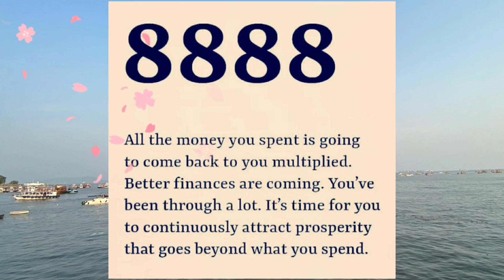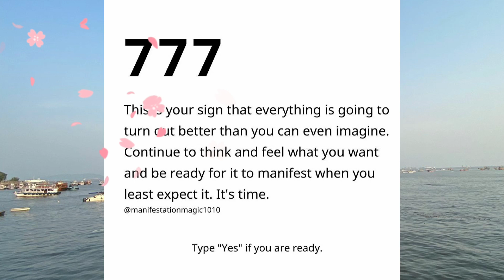God Says! You will receive unexpected check💫 God message for you🌠 Universe message